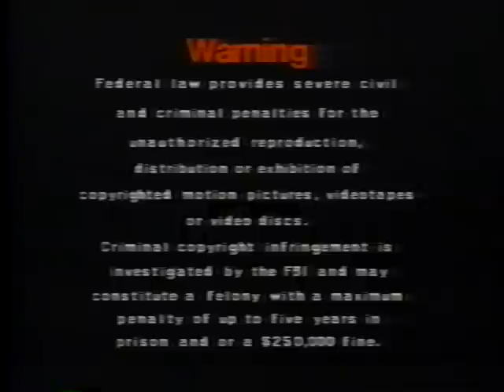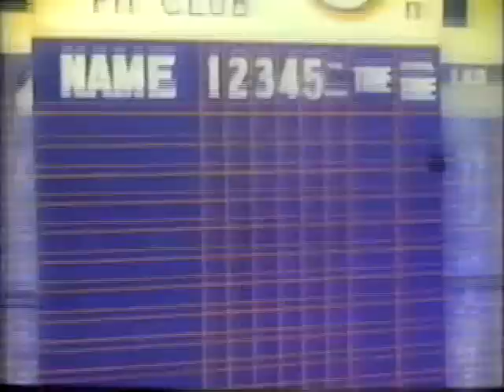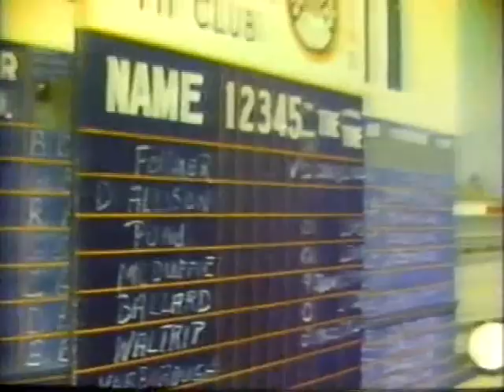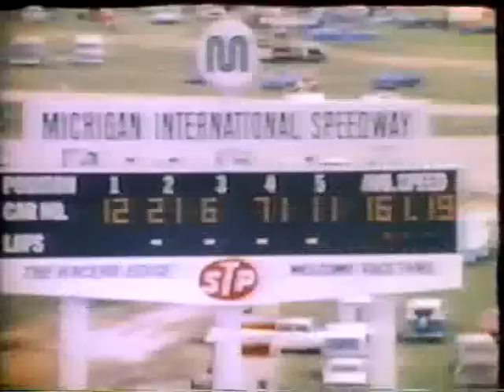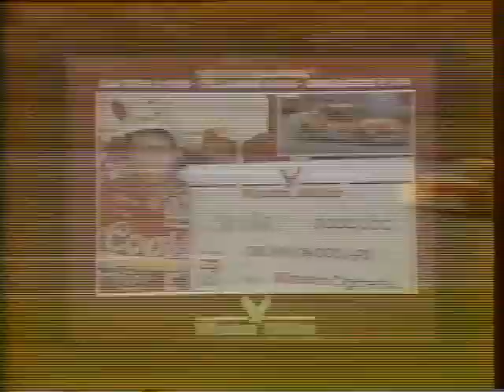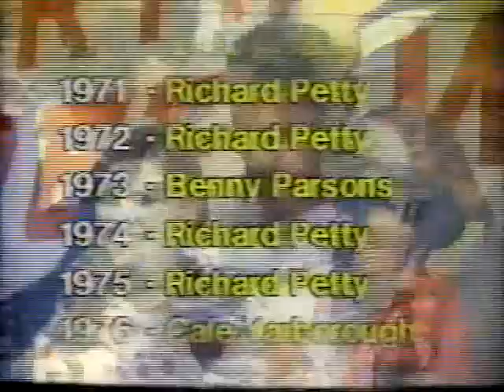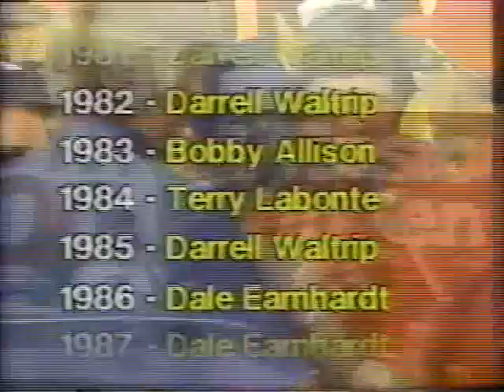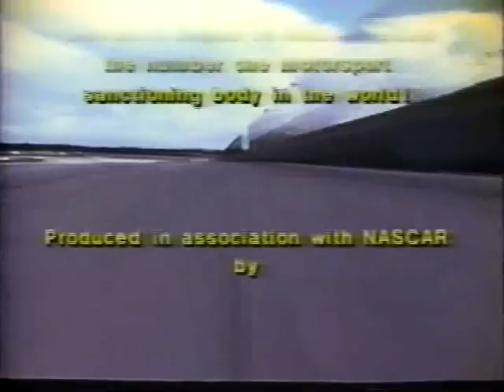The History of Nascar Winston Cup: 1948-1987